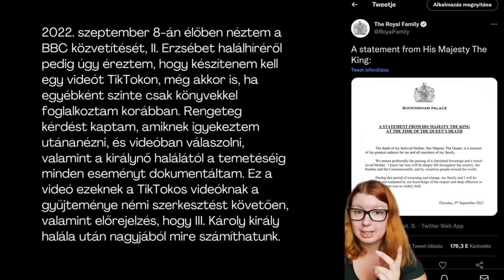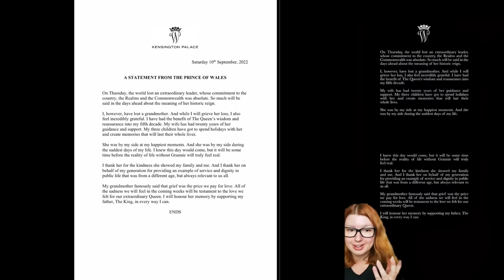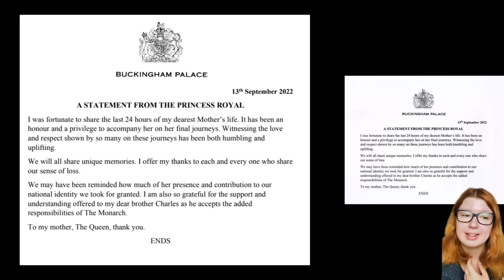Mi történt a királynő halála után? Mi a protokoll a brit uralkodó és III. Károly halála esetén?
Ebben a videóban a 2022 szeptemberében a TikTok csatornámra felkerült, és a II. Erzsébet halála utáni eseményekkel foglalkozó rövid videók egyvelegét szerkesztettem össze. A célom ezzel az, hogy akit érdekel, hogy pontosan mi a protokoll a brit uralkodó halála után, az a YouTube-on is hozzáférhessen ezekhez az eseményekhez, egyben. Természetesen nem 100%-ig teljes az összeállítás, akkor még csak maximum 3 perces videókat lehetett a másik platformon készíteni (ezért is beszélek sokszor extrém gyorsan, hogy minden információ beleférjen a videókba), ám véleményem szerint mégis érdekes lehet egy, vagy később több év távlatából visszanézni az eseményeket.

Nem utolsó sorban ezekkel a kis videókkal kezdődött a végtelen kíváncsiságom a brit királyi család iránt, és többek között ezért is született meg ez a YouTube csatorna.

III. Károly halála esetén a protokoll változhat, de tulajdonképpen az alapok, és az állami temetés menete nem igazán tér majd el a II. Erzsébet halála utáni történésektől.